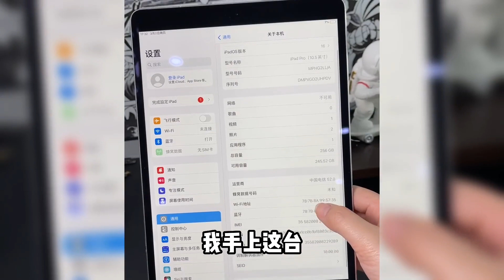深圳华强北市场，iPad Pro 王中王，性价比远超过手机！